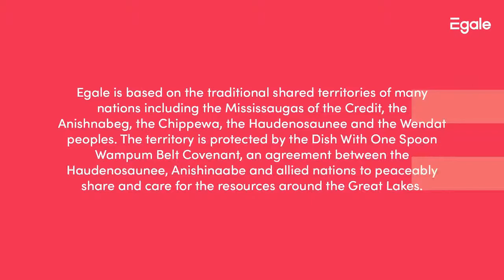COVID-19 Legal Info Webinar | Eastern Canada (NS, PEI, NL)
Join us for our East Coast episode in our COVID-19 Legal Info for LGBTQI2S Communities webshow; Tuesday, March 2 at 2 PM ADT / 2:30 NDT / 1 EDT! Panelists Douglas Hill, David McQuillan, and Jude Benoit discuss housing and employment issues in Nova Scotia, Prince Edward Island, and Newfoundland & Labrador! Have a query for our panelists? We'll be taking LIVE questions!